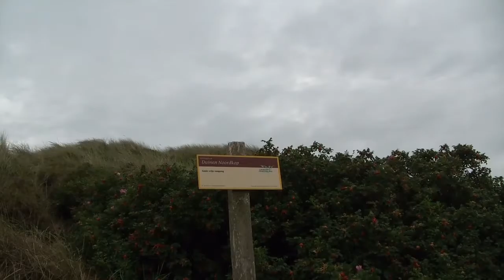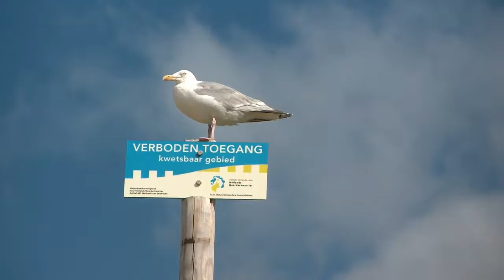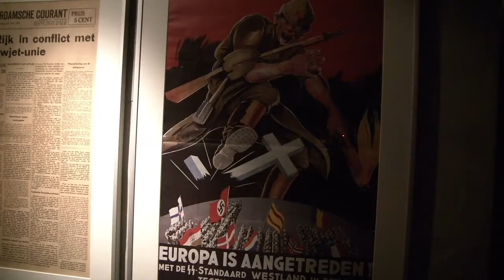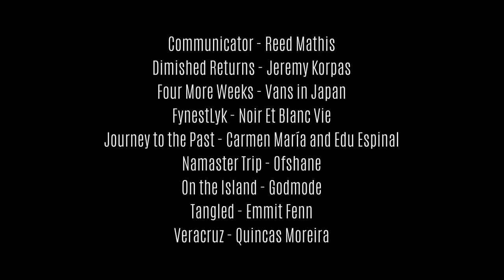Nord Holland 2010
Hier ist ein Video, das in meinem Urlaub 2010 in Nord Holland (Julianadorp) entstanden ist.
Mit der Insel Texel, Ecomare, und Ford Fort Kijkduin